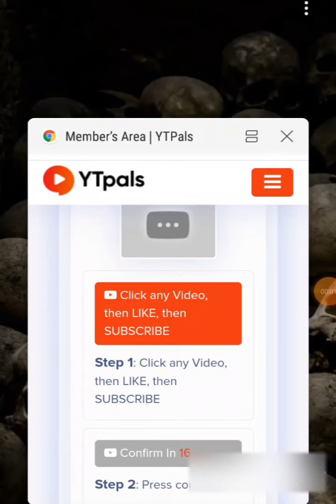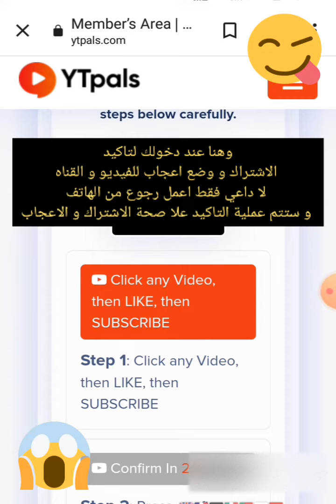How to Increase 1000 Subscribers on YouTube with a Free Program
Getting subscribers is a time-consuming process as youtuber has to upload good quality video content regularly to get a good amount of subscribers and terrific traffic on their channel.

If you are looking to gain popularity on YouTube, you are in the ideal place right now.
is the best app that allows you to get free YouTube subscribers safely.

There are many subscribers increasing apps available online; however, the most secure way of increasing the followers is to get organic subscribers from the
 app. You can check your progress by using the youtube report template.

يعد الحصول على مشتركين عملية تستغرق وقتًا طويلاً حيث يتعين على مستخدمي YouTube تحميل محتوى فيديو جيد الجودة بانتظام للحصول على عدد لا بأس به من المشتركين وحركة مرور رائعة على قناتهم.

إذا كنت تتطلع إلى اكتساب شعبية على YouTube ، فأنت في المكان المثالي الآن.
هو أفضل تطبيق يتيح لك الحصول على مشتركي YouTube مجانًا بأمان.

هناك العديد من المشتركين في زيادة التطبيقات المتاحة عبر الإنترنت ؛ ومع ذلك ، فإن الطريقة الأكثر أمانًا لزيادة المتابعين هي الحصول على مشتركين عضويين من
  برنامج. يمكنك التحقق من تقدمك باستخدام نموذج تقرير youtube.

ytpals

لمزيد من المعلومات اكتب تعليقك تحت لمزيد من البرامج لزيادة المشتركين و هناك برنامج لزيادة المشاهدات سيتم تنزيله برنامج مضمون و سريع في المشاهدات جميعها مجانيه أدعمنا لنستمر اكتشاف المزيد

A program that is guaranteed and fast in views. All of them are free.

links: ytpals

sonuker :sonuker